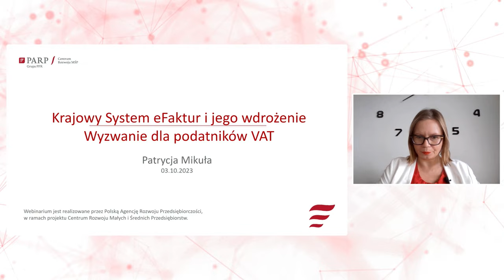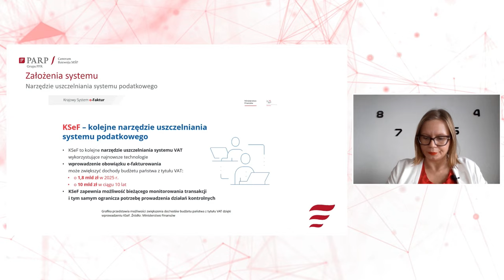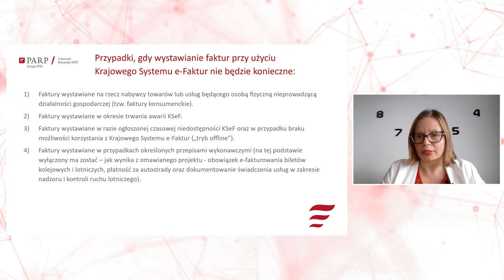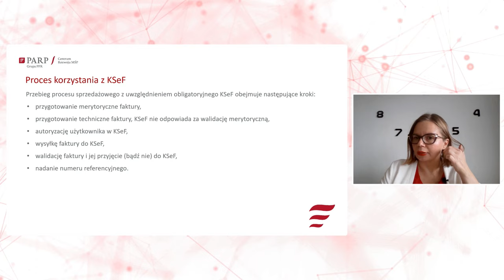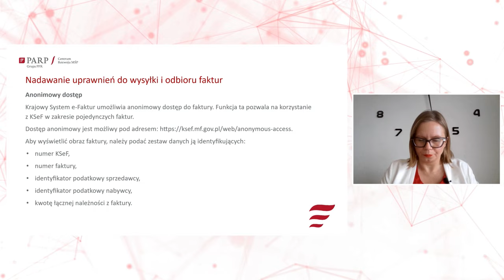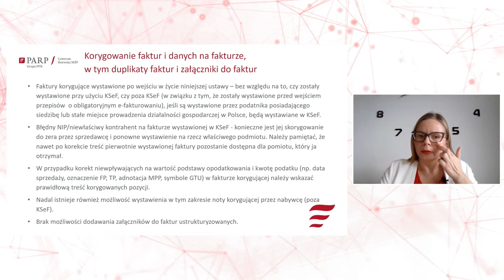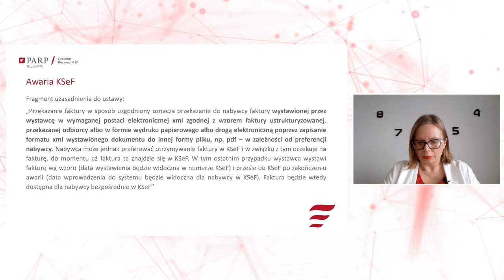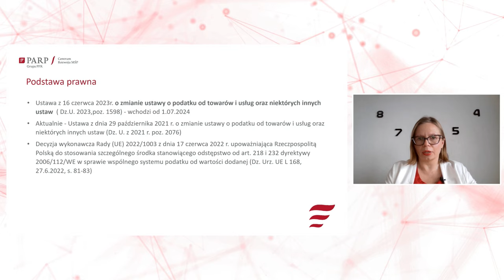Jak wdrożyć KSeF w firmie?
Szukasz bezpłatnych materiałów o e-fakturach? Chcesz zrozumieć, jak działa KSeF? Jesteś odpowiedzialny za wdrożenie KSeF, w Twojej firmie?

Zobacz webinarium o Krajowym System e-Faktur, gdzie został omówiony proces jego wdrożenia w firmie.
Webinarium zostało przygotowane w ramach Centrum Rozwoju MSP, które działa w Polskiej Agencji Rozwoju Przedsiębiorczości.

Webinarium zostało poprowadzone przez doradcę podatkowego Panią Patrycję Mikułę.

W programie webinarium:
0:58 Wstęp.
2:15 Czym jest Krajowy System eFaktur?
27:47 W jaki sposób KseF wpłynie na prowadzenie Twojej firmy?
34:10 Faktura ustrukturyzowana.
01:15:54 Jak przygotować się do wdrożenia KSeF?
01:19:34 Najczęstsze wątpliwości.

Prezentacja i program webinarium dostępne na stronie internetowej Polskiej Agencji Rozwoju Przedsiębiorczości: 👉🏻

⏰ Webinarium odbyło się 3 października 2023 r.

💡 Jesteś zainteresowany podnoszeniem swoich kompetencji?
💻︎ Zapraszamy do obejrzenia innych filmów

📩 Daj nam znać, jeżeli to nagranie pomogło Twojej firmie!